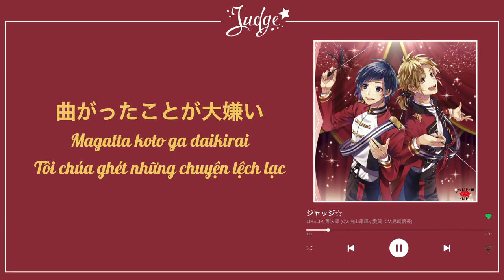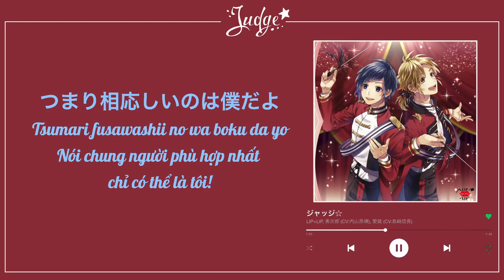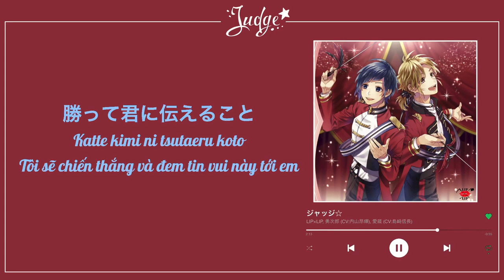[VIETSUB] Judge ☆／LIP×LIP (Someya Yuujirou・ Shibasaki Aizou/CV: Kouki Uchiyama・Nobunaga Shimazaki)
“Tôi mới là người đem lại hạnh phúc cho em”

Bài hát thuộc album "Docchi no Kiss ka Erabeyo”
★ ジャッジ☆ (“Judge ☆”)
★ Vocal: Shibasaki Aizou x Someya Yuujirou (CV: Nobunaga Shimazaki x Kouki Uchiyama)
★ Bản dịch và video thuộc về Blog Ruộng hoa, vui lòng không reup video đi nơi khác.
Album 1st của LIPxLIP chính thức hoàn thành!!! Cảm ơn các cậu đã kiên nhẫn đợi chiếc video này và ủng hộ blog nha!